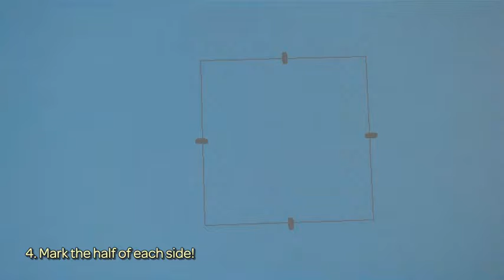How To Make A DIY Craft Paper Card - DIY Crafts Tutorial - Guidecentral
About this DIY project:
- Title: Make a DIY Craft Paper Card

Supplies:
- Paper
- Scissors
- Pen
- Ribbon
- Ruler
- Eraser
- Compass